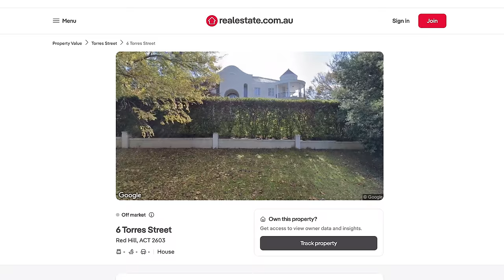I Went to Canberra's Most EXPENSIVE Area..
wow, what a day we had in Red Hill, Canberra!